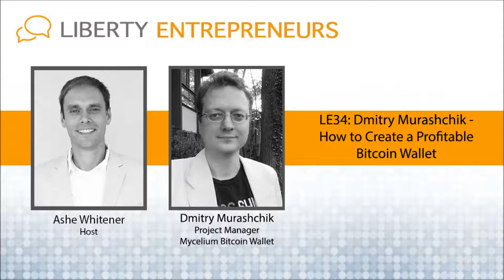EP34: Dmitry Murashchik - How to Create a Profitable Bitcoin Wallet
After the “dot com” bust in early 2000’s, Dimtry found it difficult to find a computer science (programming) job.  He went back to school and found a passion for finance and economics.  After some time working as a financial analysis and consultant, his passion turned to Bitcoin.  Now, with a background in computer science and finance, crypto-currencies made a lot of sense, both as a technology and as money.

The way Dimtry got his start was by hanging out on Reddit.com where he gained a reputation of honesty, technical know-how and financial expertise.  When the Bitcoin wallet company, Mycelium, needed to hire talent, they reached out directly and hired Dimtry very quickly.  Yes, he was hired because of his high quality Reddit posts.  Don’t let anyone tell you that you’re wasting time on Internet news and discussion forums!

Although Dimtry joined incredible Bitcoin company, he was hired as a “Brand Manager”.  Basically he was in charge of building the brand and doing PR work (posting on social media, Reddit, etc).  While this was rewarding, Dimtry knew that his skills were more valuable to the Mycelium team and he basically created a new role for himself within the company…as the Product Manager.

Within the Mycelium team, Dimtry saw misused resources and clogged communication channels between departments and team members.  In order to be successful, these issues needed to be resolved and he knew what to do.

Now as the Mycelium Product Manager, Dimtry has a lot more responsibility to promote and grow the company how he believes is the best way forward.  A recent press release informed the Bitcoin community that a “major update” was coming which would (hopefully) solidify Mycelium as the “Apple App Store for Crypto  financial tools”.

With a new plugin-API platform, Bitcoin companies will now be able to plug directly into one of the most popular Bitcoin wallets available on the market and access to +250,000 users (aka potential clients).

Imagine being able to log in to your Bitcoin wallet, and downloading different apps to best suit your own personal finance goals.  Maybe a budget app, or networth app or potentially additional security features.  It’s just like the Google Play or Apple App Store where the entrepreneurs and engineers of the Bitcoin community can build and offer amazing and convenient tools and apps.

Mycelium Crowdsale

To fund the development of the new wallet API platform, Mycelium decided to hold a crowdsale where investors buy stock appreciation tokens which proves their ownership.  While this has been popular in the Cryto space (ie Ethereum, Augur, DAO, etc) it is very uncommon to provably own shares of a company.  Sorry standard stock/equity traders, you do NOT own those shares.  This is yet another way that crypto-currencies are providing additional security, privacy and accountability to the investment space.

How do investors get paid or make money if they bought into the crowdsale?  Are they paid in dividends or is it only capital gains?

Freedom Segment

“Everyone works from home, we collaborate via email and Skype, which gives everybody the ability to work on their on time, wherever they want to.”

“Being an Entrepreneur allows me to not just ride on the ship, but I’m actually steering the ship as a captain of industry”

“With my salary being in Bitcoin, I can take them and spend them anywhere in the world basically.  I can take all of my money, travel wherever I want to and work from wherever I want to.”

One of the best ways to get noticed is to go to meetings, go to conferences, meetups, chat on Reddit and build a bulletproof reputation.  Your face will get recognized